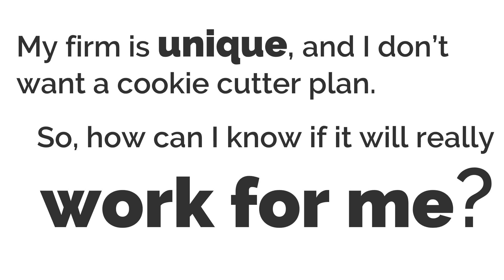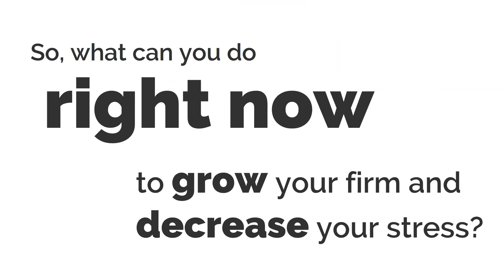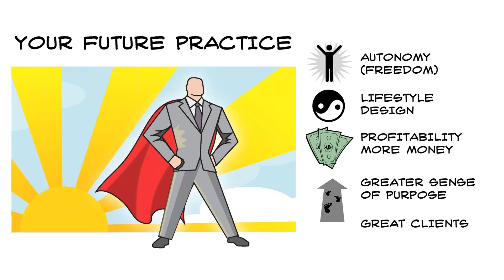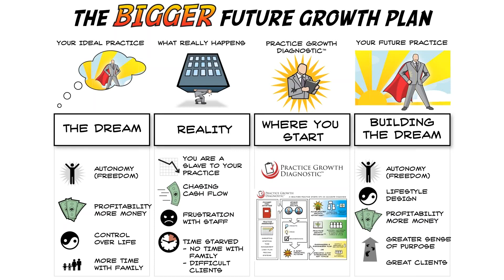What Is The Practice Growth Diagnostic™? And What Can It Do For You?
What is the Practice Growth Diagnostic™ from Atticus and is it right for you and your law firm? Is it worth the investment? How can you know it will work? This video answers those questions and more.

Learn more about the Atticus Advantage and how it can benefit you and your firm